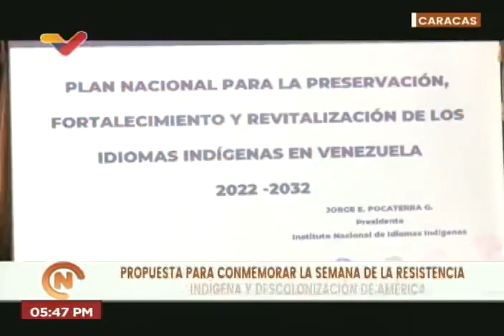Conmemoran el Día Internacional de la Lengua Materna y resaltan importancia de idiomas indígenas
Este 24 de febrero de 2023 la cancillería venezolana conmemora el Día Internacional de la Lengua Materna en Caracas, Venezuela, con un acto en la Casa Amarilla en Caracas con palabras del ministro de Cultura, Ernesto Villegas.

USDT o Bitcoin (BEP20): 0xef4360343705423a24119205eeb1de2a10fd23f4

USDT (TRC20): TQJB86JZjF5Kt1C7f322aax4iyD6x65UcV

Petros: PFfDUW3cj1WD7cUPYg9MK2EtgG5nUgVzuc